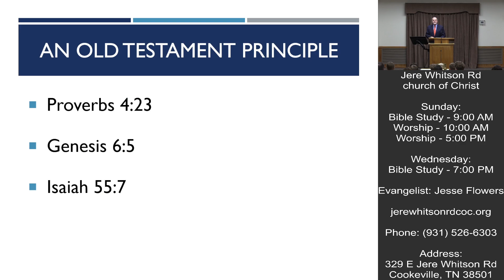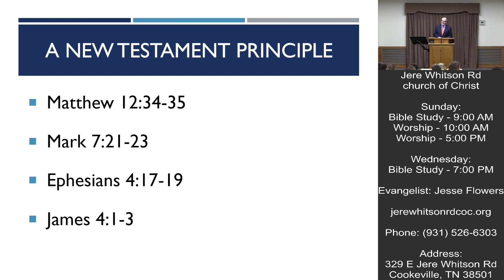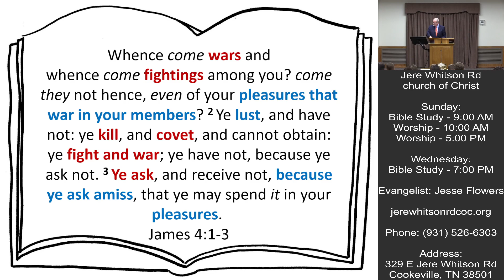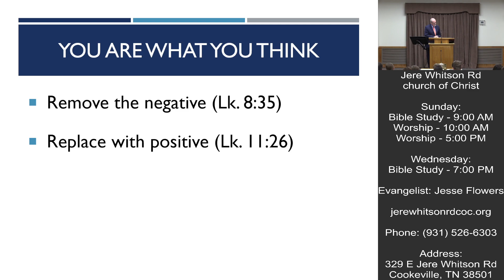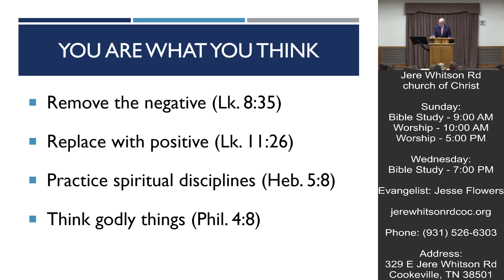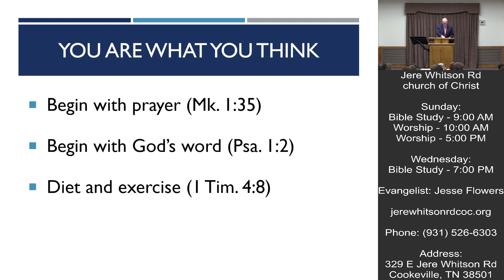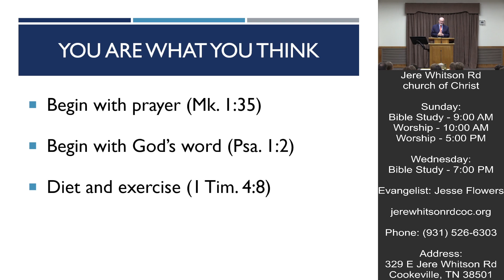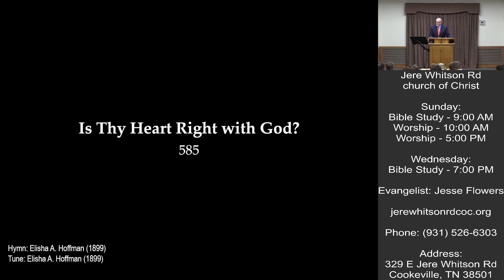Guard Your Heart With All Diligence | Chris Reeves | 6-18-2023 Gospel Meeting Sermon 3